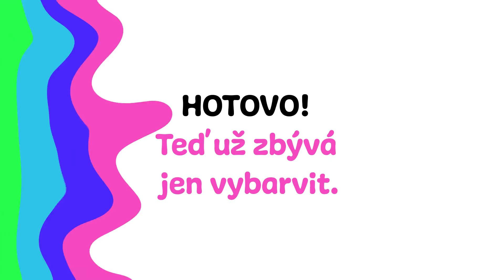Nakreslete snadno a rychle rybky | Klaun očkatý | How to draw a Clownfish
Nakreslete si Klauna očkatého, který se schovává v sasance.